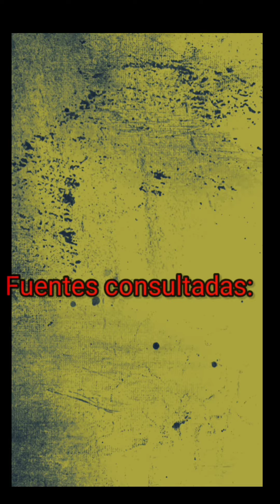Misterios màs allá.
El misterioso caso de Elisa Lam.